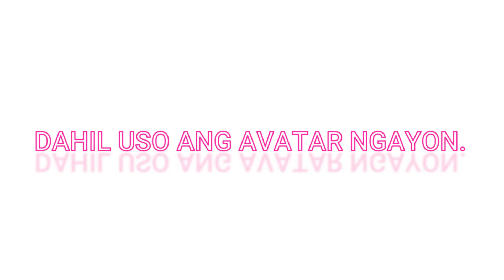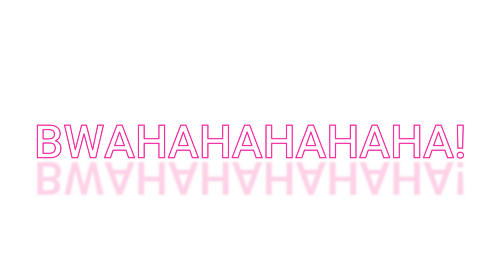Ang So Weird ng Avatar 2020 ko| Laptrip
Sinubukan kong mag Avatar dahil usong uso. Tignan kung ano ang lumabas

Katuwaan lang no Badvibes